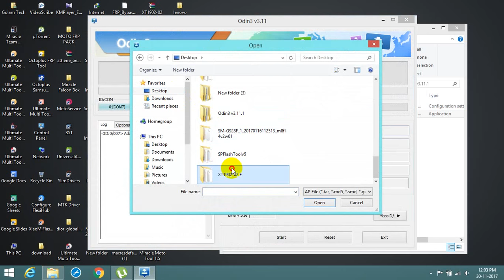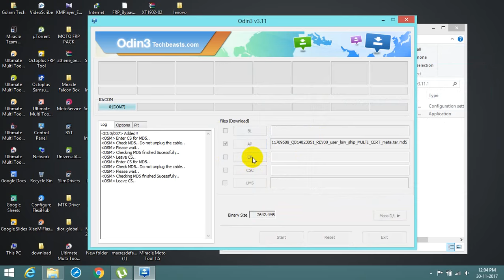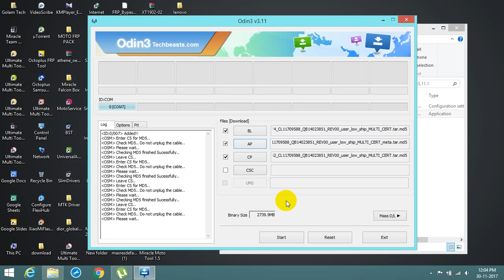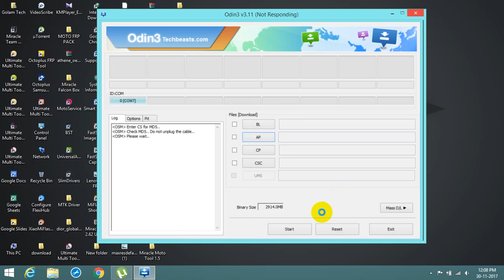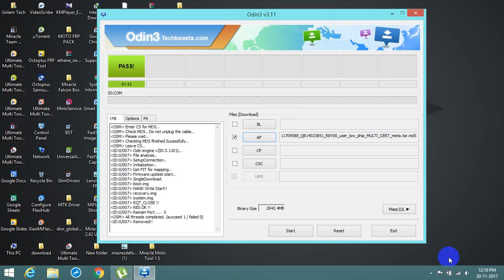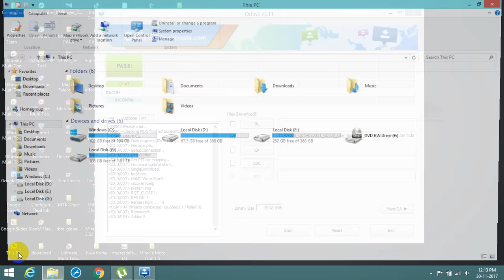Samsung J7 MAX (sm-g615f/ds) Frp & oem on, flashing error Fix Done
Someting New